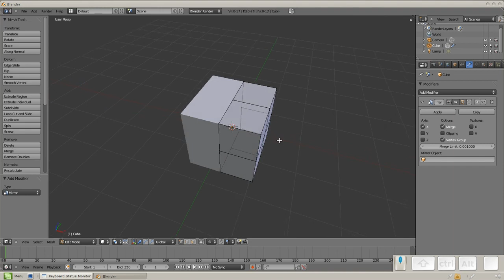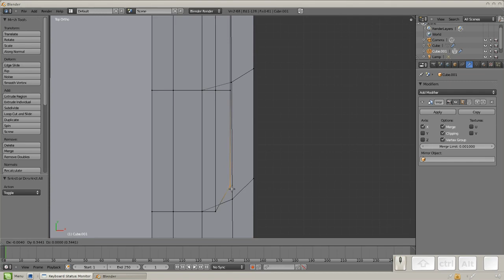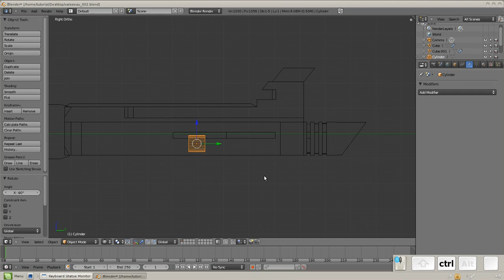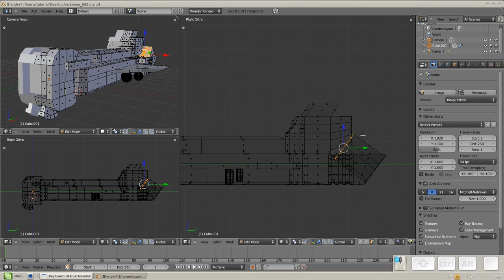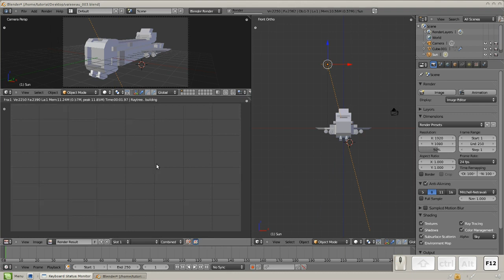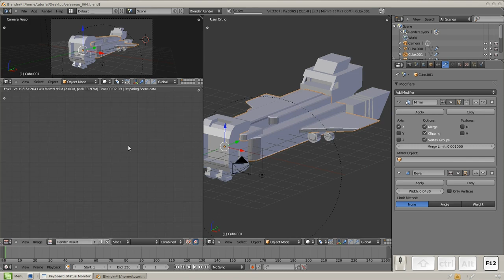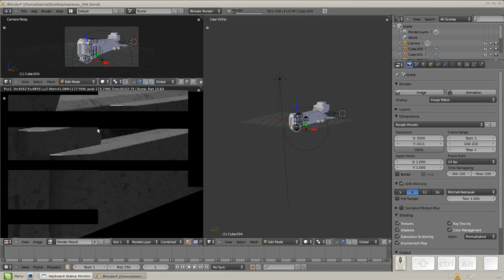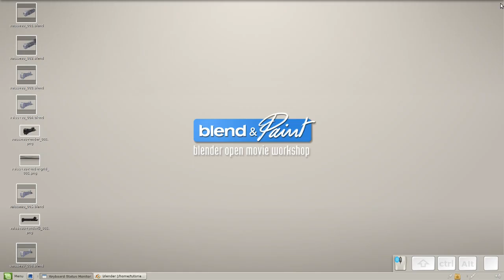Blend & Paint 03 - Bonus : Speed Blend&Paint projects A1 - Vaisseau 3D